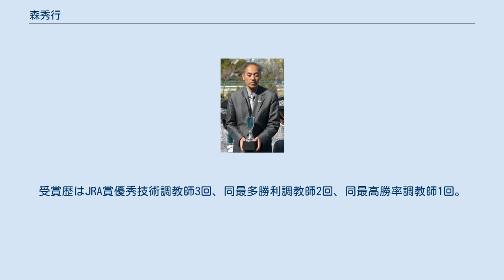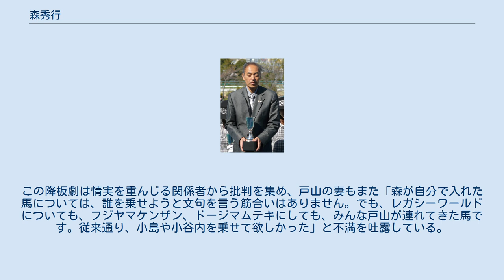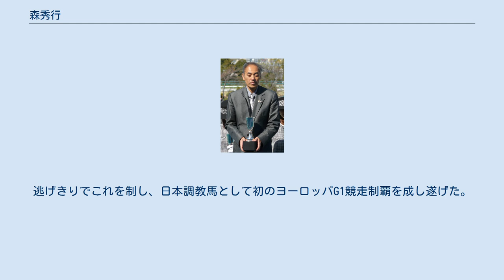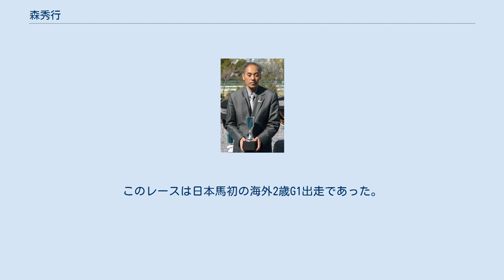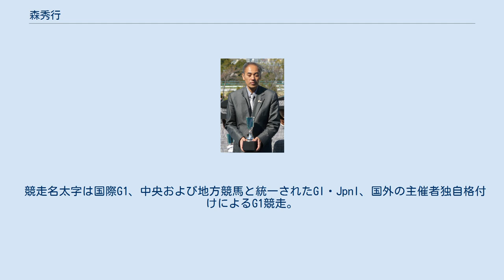森秀行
森 秀行（もり ひでゆき、1959年3月12日 - ）は、日本中央競馬会 (JRA) 栗東トレーニングセンター所属の調教師。
 戸山為夫厩舎の調教助手を経て、1993年より厩舎を開業。
1990年代半ばより盛んとなった日本馬の国外遠征を牽引した調教師のひとりであり、1995年にはフジヤマケンザンが香港国際カップに優勝し、日本馬36年ぶりの国外重賞勝利を達成。
1998年にはシーキングザパールがフランスのモーリス・ド・ゲスト賞に優勝し、日本調教馬として初めてヨーロッパG1競走制覇を達成した。
また1999年から2000年にはアグネスワールドがフランスのアベイ・ド・ロンシャン賞とイギリスのジュライカップに優勝している。
ほか日本国内でレガシーワールドによるジャパンカップ（1993年）、エアシャカールによる皐月賞と菊花賞（2000年）、キャプテントゥーレによる皐月賞（2008年）制覇がある。
受賞歴はJRA賞優秀技術調教師3回、同最多勝利調教師2回、同最高勝率調教師1回。
 1959年、大阪府大阪市東住吉区に生まれる。
実家は印刷所を営んでいたが、のち経営不振となり両親が離婚。
大阪電気通信大学高校に進学した森は、在学中から様々なアルバイトを経験した。
このころスポーツ新聞の記事で競走馬の調教師の羽振りの良さを知り、高校卒業後、雑誌に掲載されていた優駿牧場の研修生募集広告に応じて北海道へ移り、同場の牧夫となった。
1年半勤務したのち、日本最大の牧場である社台ファームの千歳分場に移る。
社台ファームでは「馬で得た資金を馬だけに再投資すること」を学んだとしている。
 社台ファーム勤務中に日本中央競馬会の調教助手試験に合格し、1981年春より栗東トレーニングセンター所属・戸山為夫厩舎の一員となった。
戸山は管理馬に対するハードトレーニングで知られ、また坂路調教をいち早く取り入れた調教師でもあった。
戸山は森に対し「先駆者になれ、パイオニアになれ、ただし、パイオニアは失敗したら必ず叩かれる。そのことだけは覚悟しろ」と再三言い含められていたという。
なお、1992年には坂路調教で厳しく鍛えられたミホノブルボンが皐月賞と東京優駿（日本ダービー）を制覇。
森は同馬について、戸山の「ノウハウへの信念と、並外れた情熱から誕生した」と評している。
 1993年3月、通算5度目の受験で調教師免許を取得。
同年5月に師の戸山が肝不全で死去し、9月より戸山の管理馬を引き継ぐ形で厩舎を開業した。
11月には旧戸山厩舎所属のレガシーワールドでジャパンカップを制覇。
開業から2カ月でGI競走初勝利を挙げた。
 戸山厩舎から馬を引き継いだ際には、合理性の重視により旧関係者との軋轢も生んだ。
故障休養中のミホノブルボンについて「走るか走らないか分からない馬を預かるわけにはいきません」と引き継ぎを拒否したと伝えられ、また、引き継いだ各馬からは、いずれも戸山が重用してきた弟子であり、森のかつての同僚である小島貞博、小谷内秀夫を降ろした。
この降板劇は情実を重んじる関係者から批判を集め、戸山の妻もまた「森が自分で入れた馬については、誰を乗せようと文句を言う筋合いはありません。でも、レガシーワールドについても、フジヤマケンザン、ドージマムテキにしても、みんな戸山が連れてきた馬です。従来通り、小島や小谷内を乗せて欲しかった」と不満を吐露している。
こうした声に対し森は「僕がそうしたのは、馬はあくまで馬主のものだということ。調教師のものじゃないんです。馬が僕のところへきたのも馬主の意志だし、違う騎手に乗せてくれとも馬主から言われた。僕はそれに従ったまでです」と反論している。
 2年目の1994年には管理馬房数の3倍に当たる年間30勝を挙げ、勝率では1割9分2厘を記録しJRA賞最高勝率調教師と同優秀技術調教師の2部門を受賞した。
重賞勝利はひとつのみだったが、勝利を求めてどこへでも馬を送り込む積極性は新しい調教師像として注目された。
この年12月にはフジヤマケンザンを香港国際カップへ出走させ、国外遠征の第一歩を踏み出している。
翌1995年5月には、「勇気ある挑戦」あるいは「無謀」と賛否両論のなかアメリカのケンタッキーダービーへスキーキャプテンを出走させた（結果は14着）。
12月にはフジヤマケンザンが前年敗れた香港国際カップに優勝し、日本馬として36年ぶりの国外重賞、国際グレード競走として...